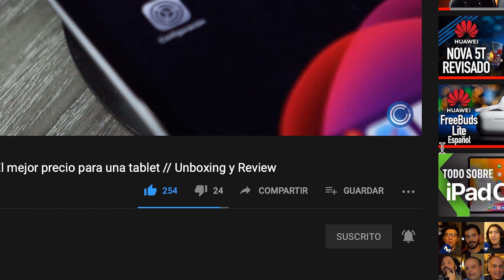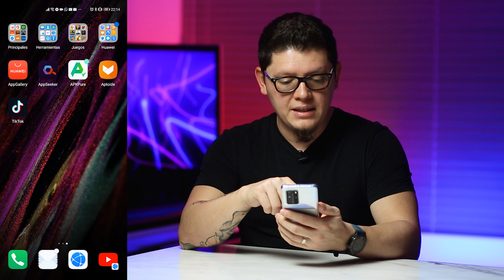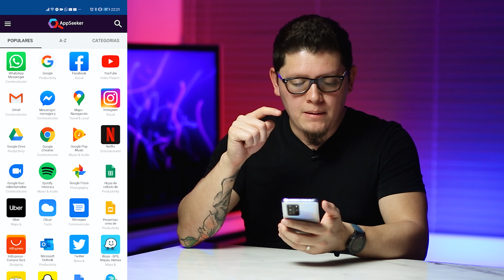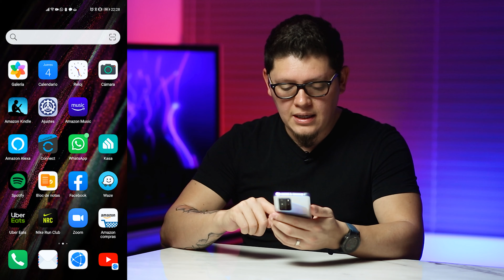🔥 APPGALLERY Y APPSEEKER 🔥 SON LOS ALIADOS si no tienes el GOOGLE PLAYSTORE en tu móvil ✅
Gratis 30 días de Amazon Prime Video

Si tienen consultas de como instalar sus apps en sus dispositivos Huawei, pueden escribirme en los comentarios, gracias por estar conectados!!

Equipo que uso para grabar los Episodios:

Cámara principal
Segunda Cámara
Disco Duro 1
Luz principal
Luces de relleno

PUEDEN SEGUIRME EN MIS REDES